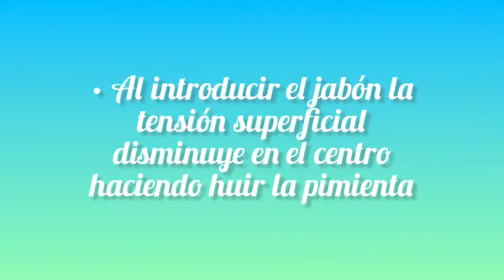Kiomy Torres te trae la 𝗡𝗢𝗧𝗜𝗖𝗜𝗔 𝗦𝗧𝗘𝗠 del día: "Viernes de Experimento"